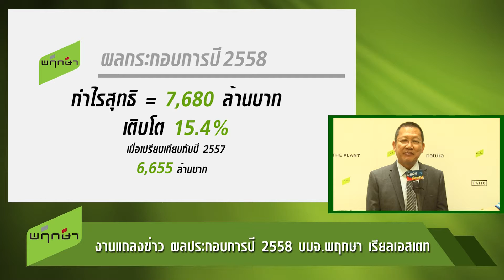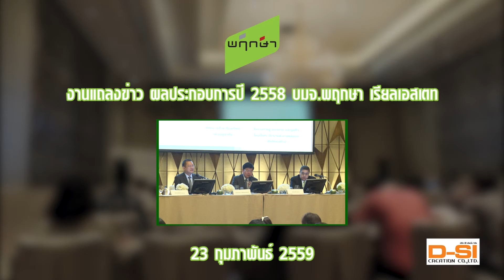บมจ.พฤกษา แถลงข่าวผลประกอบการปี 2558